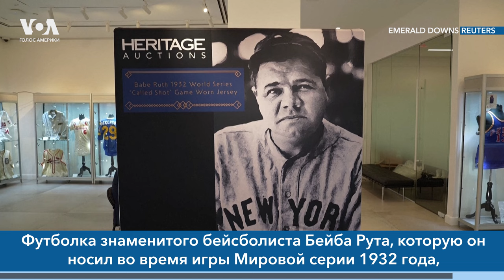SpaceX вернет астронавтов на Землю. Наводнение в парке Гранд-Каньон. Снег в Калифорнии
🔹 НАСА решило вернуть на Землю в феврале 2025 года астронавтов Бутча Уилмора и Суни Уильямс на корабле компании SpaceX, вместо вышедшего из строя космического корабля Starliner компании Boeing.
🔹 Национальная гвардия эвакуировала 104 туриста и представителей индейских племен из Национального парка Гранд-Каньон из-за наводнения.
🔹 На Ист-Ривер в Нью-Йорке начались испытания системы фильтрации воды экспериментального плавучего бассейна +POOL, которая будет очищать речную воду, делая ее безопасной для купания.
🔹 Из-за холодного циклона с Аляски, принесшего необычайно холодную погоду на западное побережье США, выпал снег в горах штатов Вашингтон и Калифорния.
🔹 Футболка знаменитого бейсболиста Бейба Рута, которую он носил во время игры Мировой серии 1932 года,  была продана на аукционе Heritage в Нью-Йорке за рекордные $24,12, став самым дорогим спортивным лотом.